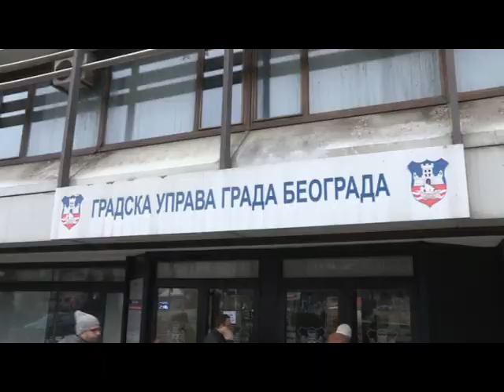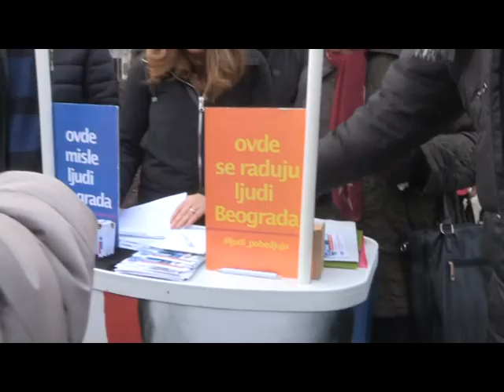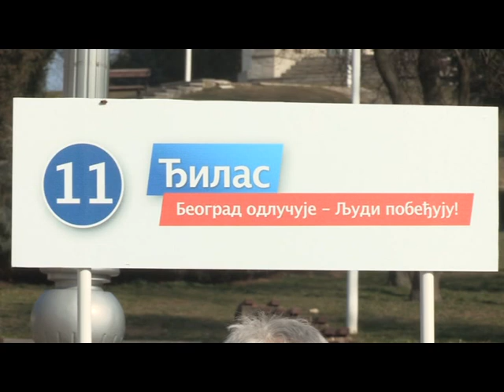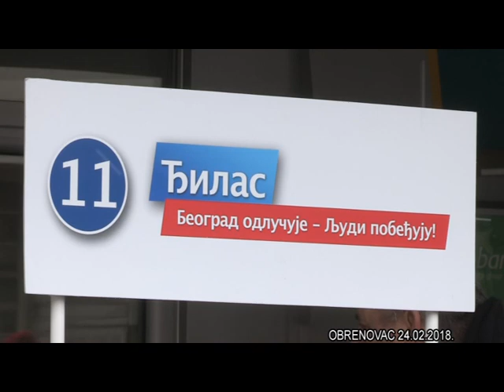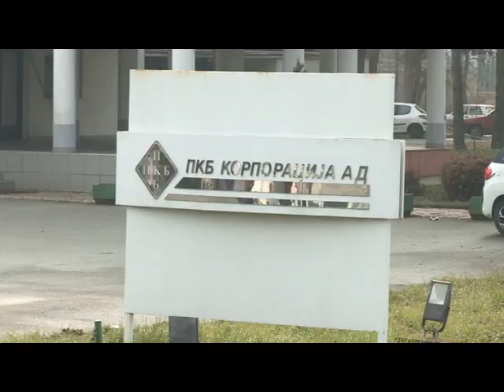DRAGAN ĐILAS I BEOGRAĐANI